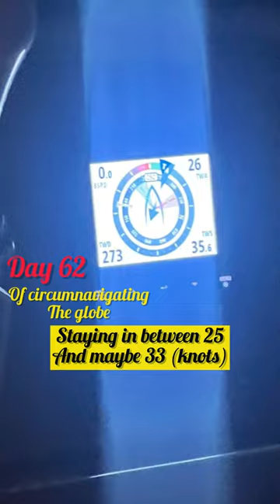NIGHT WATCHES ON THE ANCHOR??? DAY 62